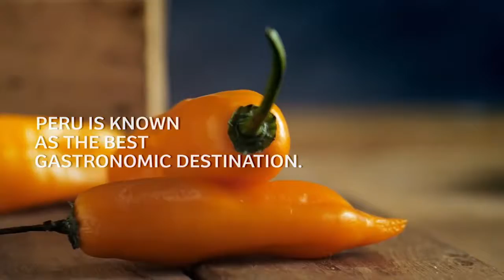Peru Gastronomy TLA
Come Live the Wonders of Peruvian Food and Gastronomic Delights with Totally Latin America